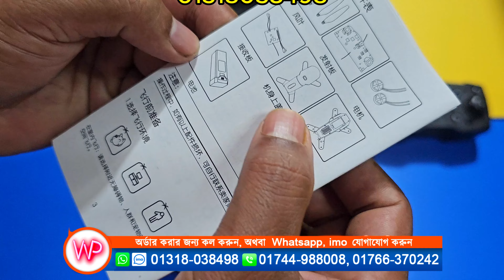New Drone Camera Price In Bangladesh 2024 🔥Drone Update Price BD |Mini Drone Price In Water Prices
কল করে অর্ডার করনঃ
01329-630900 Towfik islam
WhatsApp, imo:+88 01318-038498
সতর্কবার্তা